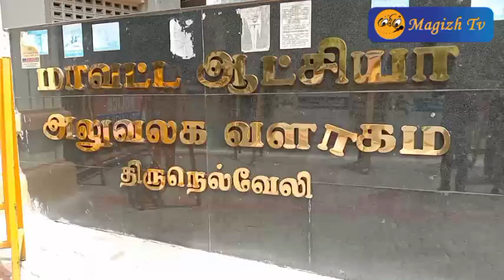தனி நபர் மீது நடவடிக்கை எடுக்க கிராம மக்கள் மாவட்ட ஆட்சியரிடம் மனு